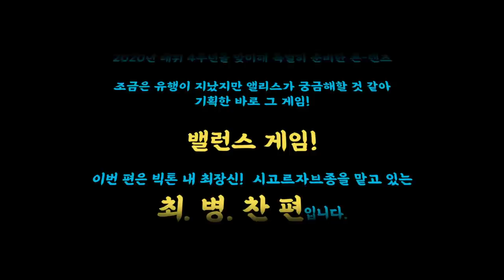(SUB) VICTON 밸런스 게임 | Balance Game | 너무나도 깊은 띄어 읽기의 늪 | 병찬 편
VICTON 밸런스 게임 | Balance Game | 너무나도 깊은 띄어 읽기의 늪 | 병찬 편

빅톤의 데뷔 4주년 기념 밸런스 게임!
앨리스들의 획기적인 질문들을 빅톤이 직접 답변하였다!

어떤 선택을 했을 지 궁금하다면 주목해주세요!

이번 편은 빅톤 내 최장신 그리고 시고르자브종을 맡고 있는
최병찬 편입니다 :)